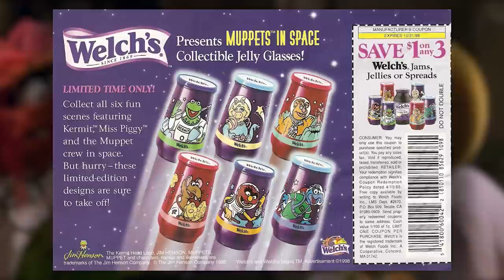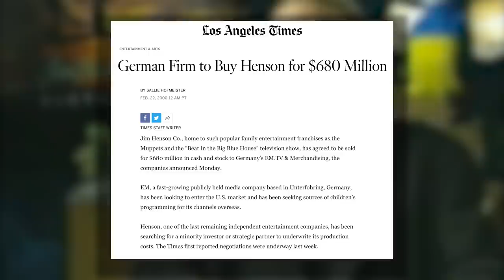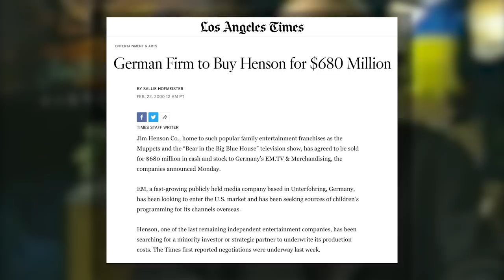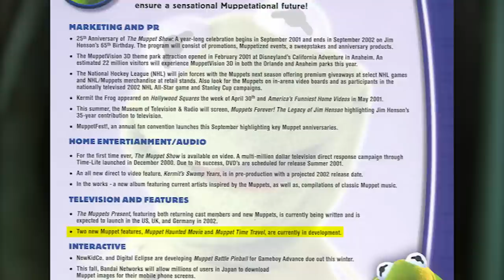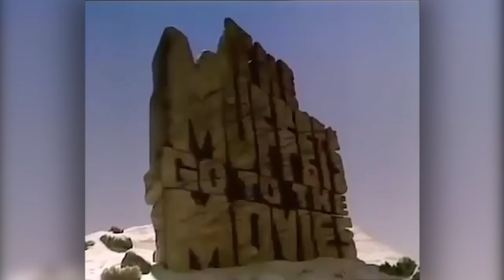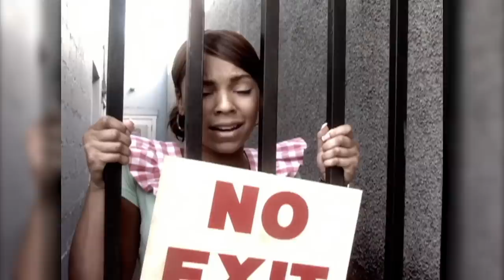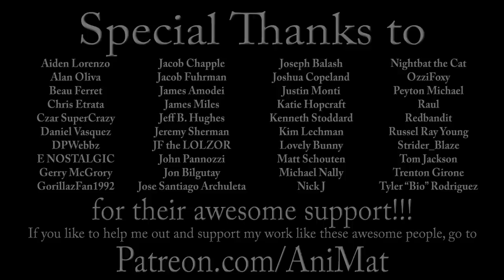The History of The Muppets (6/9) | Animation Lookback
Is this the real life? Is this just fantasy? Caught in a landslide, no escape from reality.